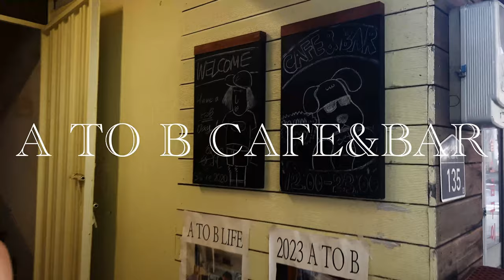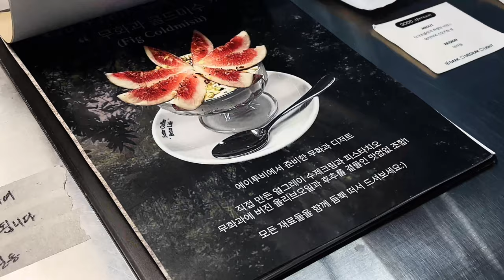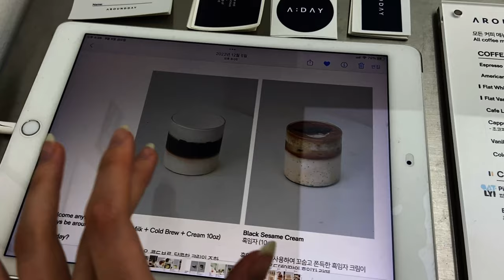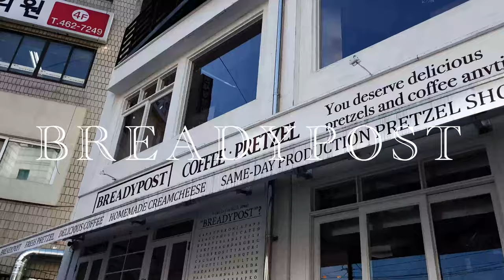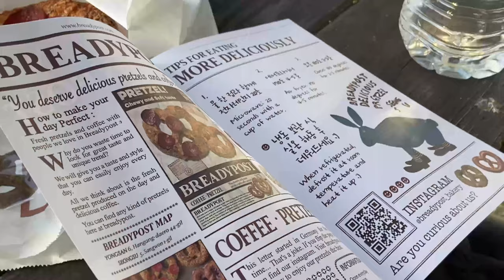seoul cafe vlog🍰honeycomb coffee, lady dior exhibit, fig tiramisu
HEY GUYS!! My first ever cafe hopping/food vlog in seoul is out🧁we went to my favorite area in seoul called seongsu-dong/seoul forest and visited 3 different cafes and enjoyed their food.
Shout out to the staff of the A to B Cafe, who were super sweet and kind to us🥹🤍definitely visiting again!!
We also had the opportunity to visit the Lady Dior celebration exhibition in seoul, which was mesmerizing! Congratulations to all the wonderful artists and their amazing works displayed at Lady Dior^^

Enjoy your day and see you in my next seoul vlog🍰

🌞 chapters
00:00 - intro
00:11 - lady dior exhibition
00:52 - A to B cafe&bar
02:06 - stationary shops
02:38 - around day cafe
03:57 - breadypost
05:04 - seoul forest